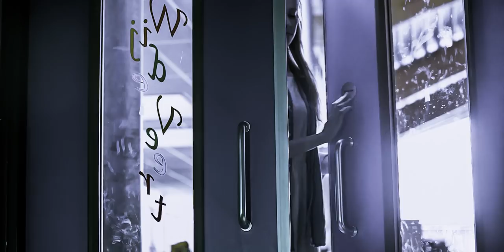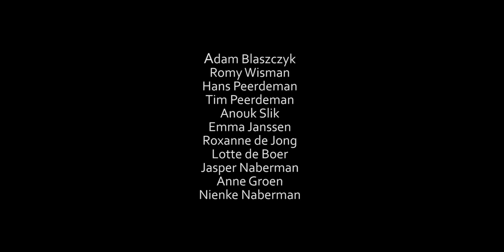Anne Groen - Episode III: Overflow [Official Video]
Third Episode of the ANNA EP (coming out end October 2016)
OFFICIAL music video of Overflow

Special thanks to the crew:
Adam Blaszczyk
Romy Wisman
Hans Peerdeman
Tim Peerdeman
Anouk Slik
Emma Janssen
Roxanne de Jong
Lotte de Boer
Jasper Naberman
Anne Groen

Special thanks to:
Nienke Naberman, Basisschool De Wijde Veert, Xplosion Music, Tamminga Music Productions, De Vries spullen, Lars Mooij Vest
Mischa Lamping, Hester Lijphart, Jack Groen, Chris P. Dekker

Track 'Rough n' Ready' recorded at Tamminga Music Productions
Thanks to: Maarten Tamminga, Machiel de Vries, Bastiaan de Vries, Daan van Zelm & Jeremy van der Waard

Hester Lijphart & Jack Groen (again)

Dutch Singer/songwriter of colorful pop with alternative twists, a touch of rock and an unique teasing-sound!